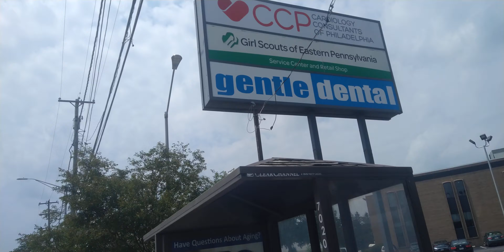bird attacked me again today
the bird attack me again today